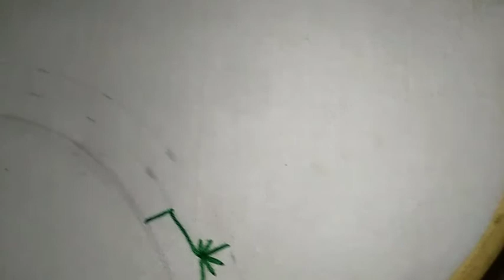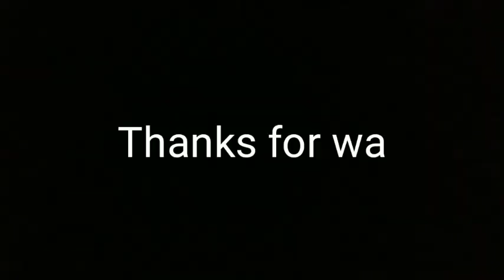Hand Embroidery For Necklines | Kerala Style | Simple & Easy | Elegant Hand embroidery neck design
Easiest way of neckline embroidery, Hand Embroidery  For Necklines,  Kerala Style, Simple  & Easy, Elegant Hand embroidery neck design